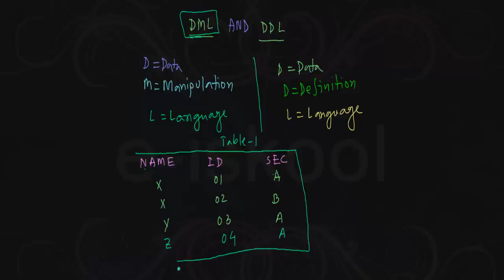DML & DDLডি এম এল এবং ডি ডি এল